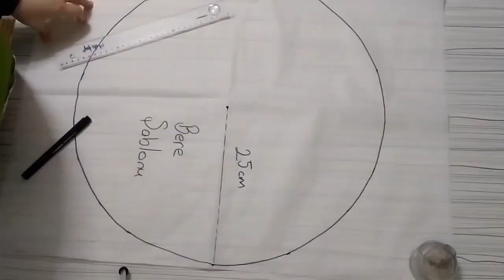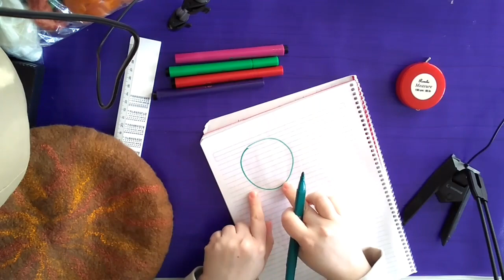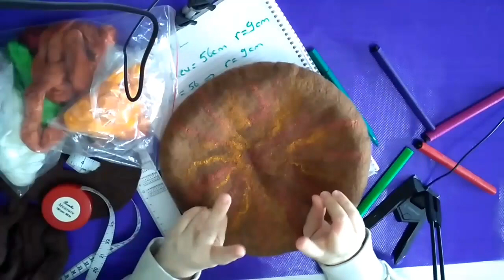KEÇE BERE KALIBI VE KEÇE RESSAM ŞAPKASI YAPIMI (tek parça) | Islak Keçe Tekniği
Islak keçe tekniği  ile keçe bere yapımını tek parça halinde paylaşmak istedim.